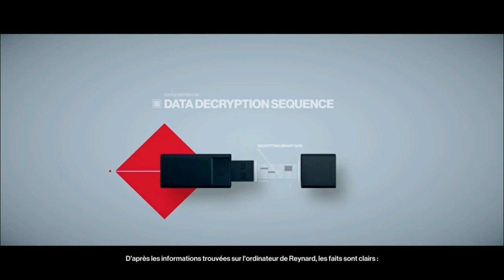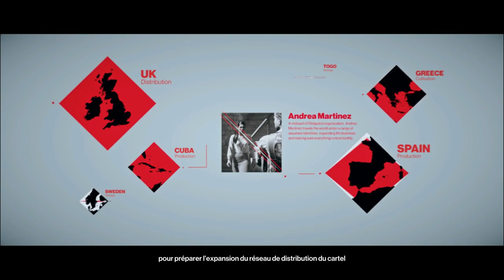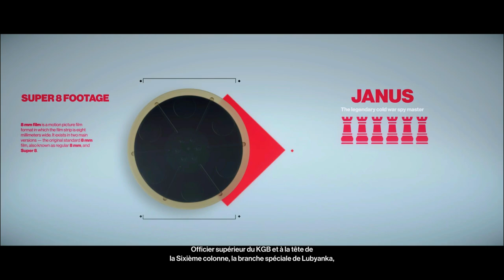HITMAN 2 Walkthrough Full Game (PC) [1080p HD 60FPS] [Max Settings] [FR]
HITMAN 2 Walkthrough Full Game 1080p HD 60FPS  Max Settings

FR